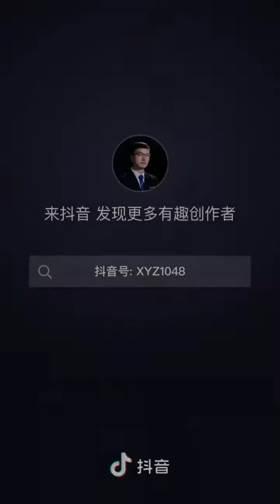中国拿下世界最大 几内亚西芒杜铁矿开采权 中国并掌握更多未来铁矿石定价权